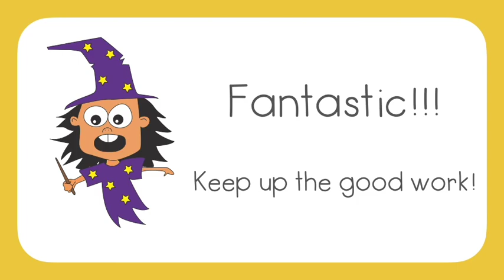Jen's Magic Pad Book 3 Unit 1 Days of the Week